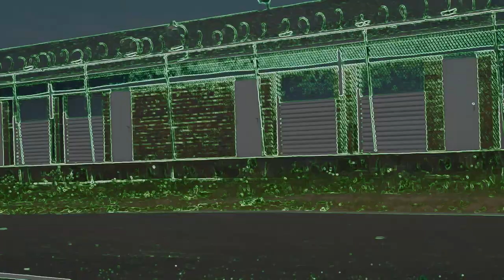Rotax Can-Am Kart Challenge at MAC Round 6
Video featuring various video clips from throughout the weekend at the 2013 Rotax Can-Am Prokart Challenge, Round 6 at the McMinnville Kart Track (MAC).
Flying Bye Photo
Motorsports Photography and Video